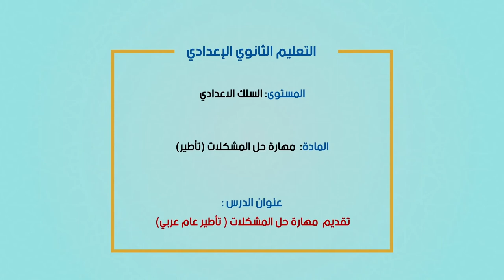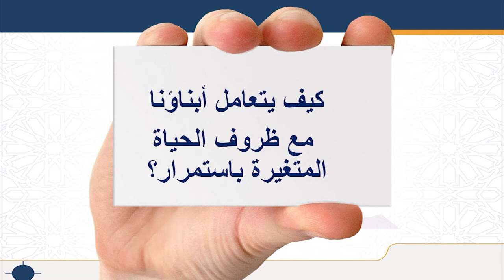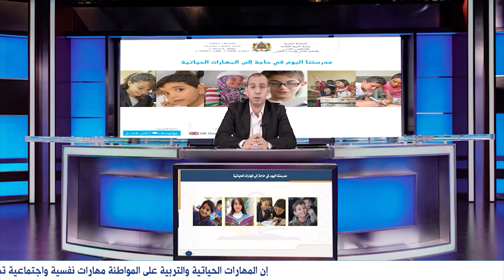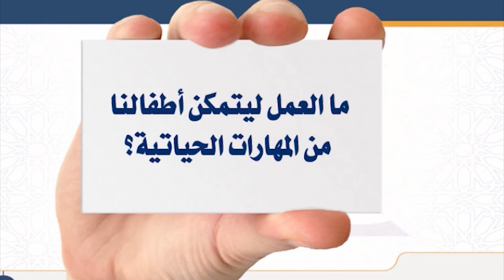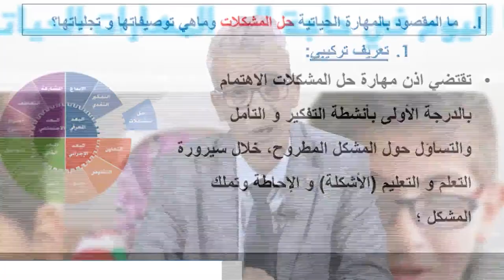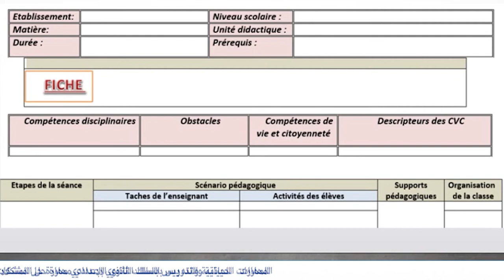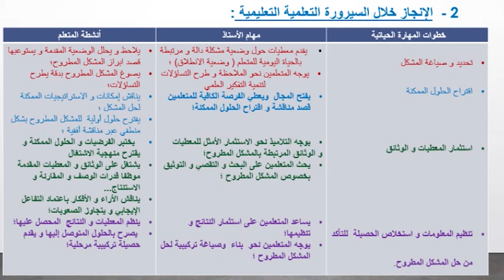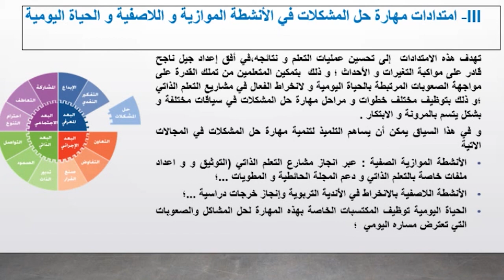Laayoune diffusion VEN 12JUIN C3